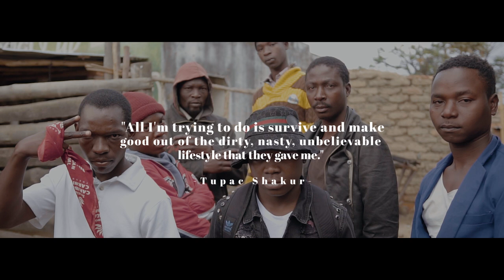Med C - Complaining (Official Video)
Artist: Med C
Song: Complaining
Directed by: Viny Visuals x Tiwonge Mhango